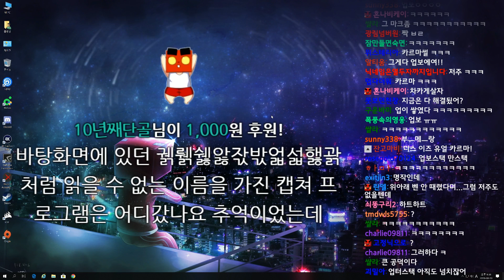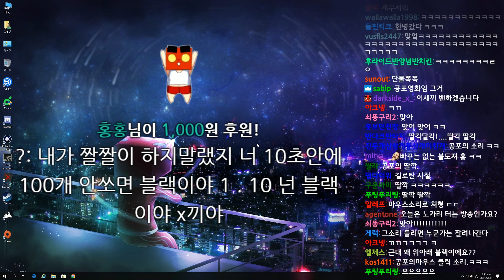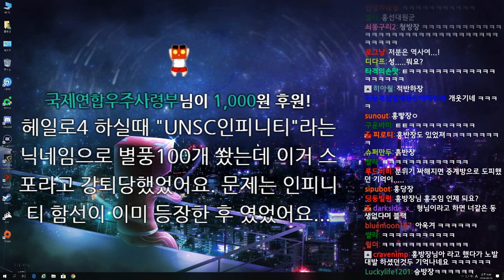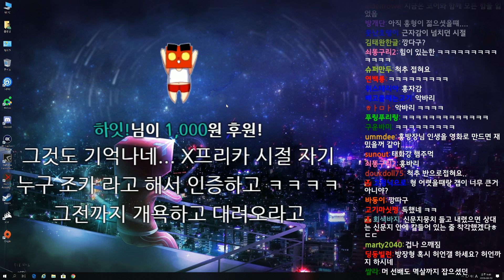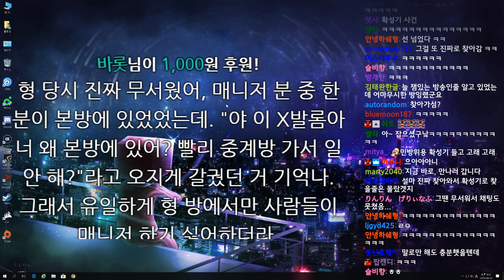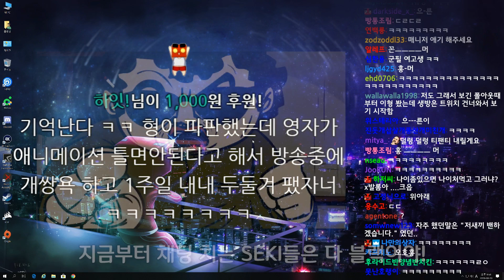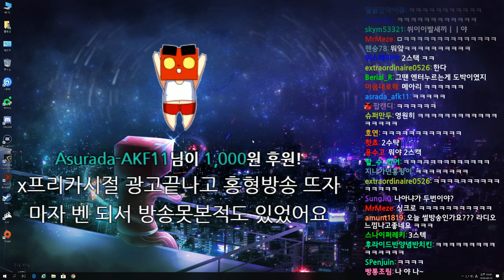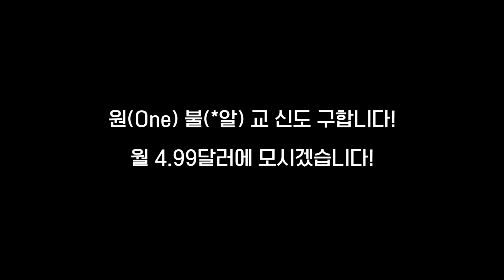2018년 8월 10일 일상다반사, 악마를 보았다! 옛날 폭군 홍선대원군 시절 목격자와 피해자의 증언들 (Twitch IRL Radio) - 홍방장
2018년 8월 10일 일상다반사 영상입니다.
우가우가 시절 한 때 폭군이었던 홍방장, 닉네임이 맘에 안 들어도 욕+강퇴, 채팅 한마디만 잘못쳐도 위 아래 밴 등 시청자들이 하나둘씩 옛날에 당했던 것들을 꺼내기 시작하는데...